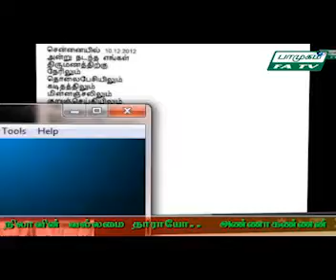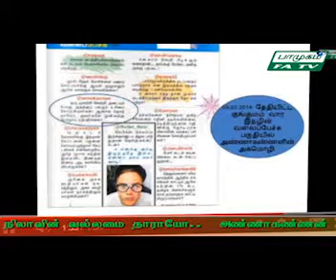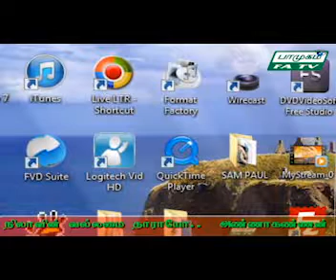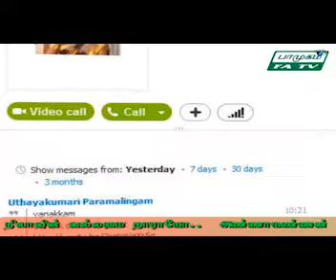இலண்டன் பாமுகம் (FA TV) தொலைக்காட்சியில் அண்ணாகண்ணன் நேர்முகம்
இலண்டன் பாமுகம் (FA TV) தொலைக்காட்சியின் வல்லமை தாராயோ நிகழ்ச்சியில், நிலா அவர்கள், 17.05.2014 அன்று என்னுடன் ஒரு மணி நேரத்திற்கும் மேலாக, இணையத்தின் வழியாக உரையாடினார். மூன்று பகுதிகளாக வெளியான அந்தப் பதிவின் முழுத் தொகுப்பு இங்கே.

நன்றி- பாமுகம்